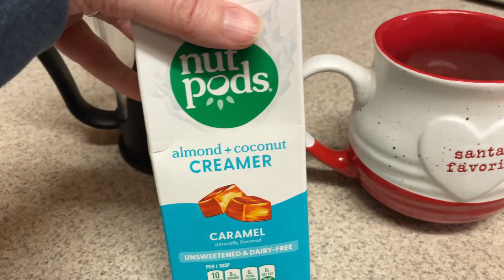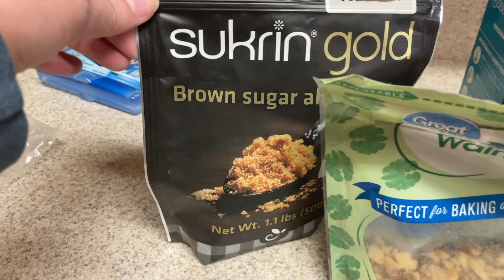Finding decorating motivation, Cajun chicken pasta | Vlogmas Day 3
Sharing a dinner recipe, finding the motivation to get the holiday decorating done!

VLOGMAS is here!!  I am excited to share some fun new content during the month of December. I will post one video everyday from December 1 - December 25.

A little about me!  I am on a goal to lose 80 more pounds and want to do it in a realistic, sustainable way. Currently, I am counting calories for a calorie deficit and weighing/measuring my food.  If you are new to my channel, I share meal preps, hauls, what i eat vlogs, recipes and more!

Cajun Chicken Pasta

¼ cup Light butter
¼ cup Whipped cream cheese (or any cream cheese)
½ cup Fat free half and half (or milk or heavy cream)
2 heaping teaspoons Minced garlic
2 Tbl Cajun seasoning (1 Tbl for sauce, 1 Tbl for chicken)
2 Chicken breasts
1 pkg Pasta (I used fiber gourmet)

Add butter, cream cheese and minced garlic into a pot. Stir continuously.  Slowly add milk product to the pan.  Use more or less as needed.  Once pasta has cooked, add to pot with sauce.  Sauce does not have to be thick, just thick enough to coat pasta.

Cook chicken.  Slice and add to top of pasta.

📬Snail mail:
Jessica Vaughn
4601 Carnes Rd Box 876